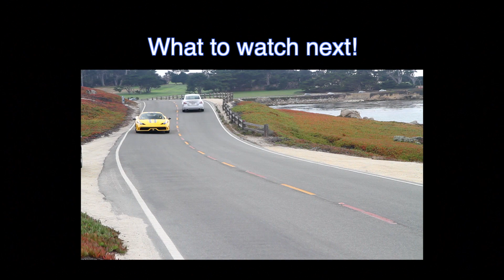Black Lexus LFA at Supercar Sunday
Location: Woodland Hills, CA